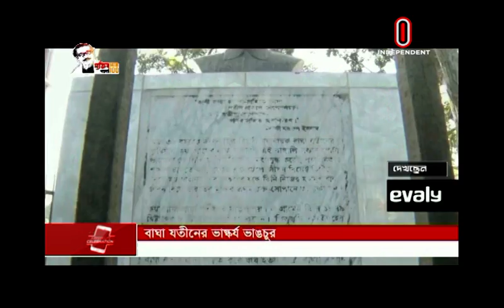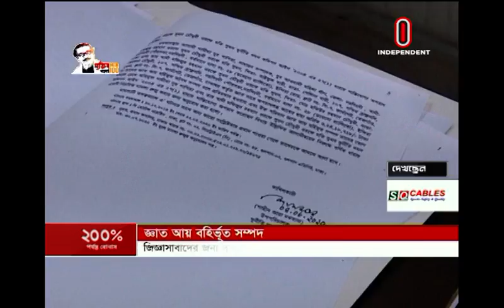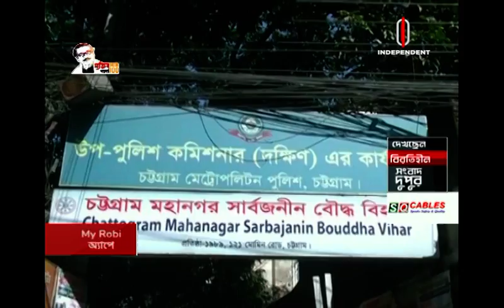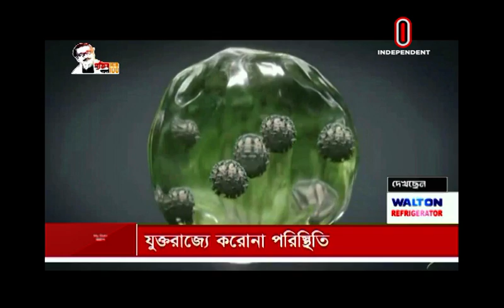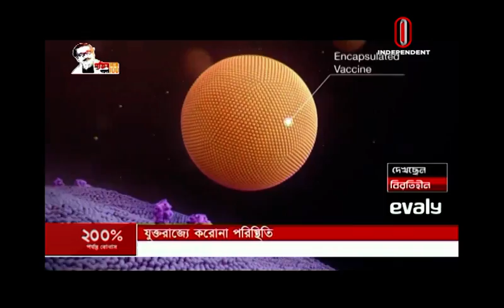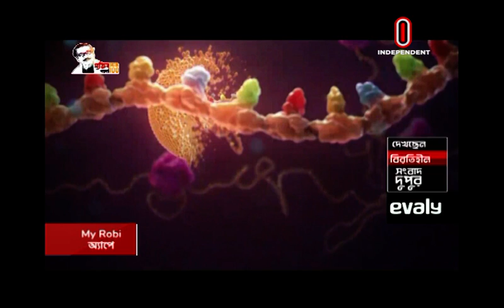News AT 02 PM || দুপুর ২ টার খবর || [21 December, 2020]